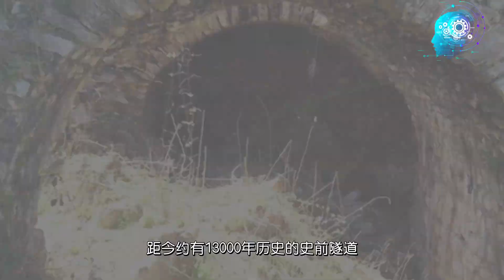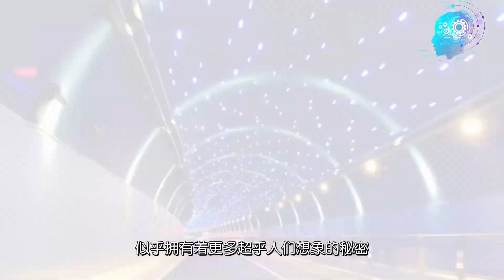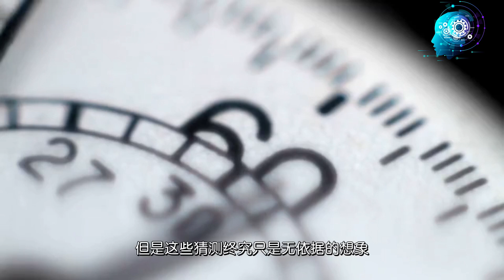巴西13000年前的史前隧道：不是人类建造